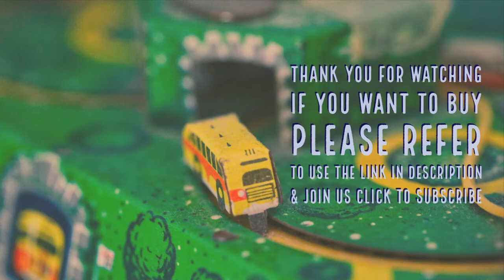Bunchems Bunch’n Build Activity Kit with 4 Shaper Molds and 400 Bunchems for Ages 6 and Up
If you want to buy in Amazon United States please refer to use the

If you want to buy in Amazon United Kingdom please refer to use the

If you want to buy in Amazon Deutschland please refer to use the

EASY TO SHAPE AND CREATE: It’s so easy to create with Bunchems Shapers! Bunch or squish Bunchems around the cube, dome, cone and cylinder Shapers, and attach onto your builds! Make complex creations with fewer Bunchems!
IMAGINATIVE PLAY: Your imagination will run wild with Bunchems! Follow the included Inspiration Guide to create a playful cat, cute whale, colorful castle and more with easy instructions – or build whatever you can imagine! Bring your creations to life with 12 accessories, then pull apart to create again and again!
PLAY AGAIN AND AGAIN: Connect, shape and create with the Bunchems Bunch’n Build kit! Bunchems is creativity that sticks – they magically stick to each other without heat, glue or mess, making clean up a breeze! They stick and stay and pull apart for endless play!
The Bunchems Bunch’n Build kit is an activity toy for kids aged 6 and up. Perfect for creative play, Shapers help you easily create amazing colorful creations again and again!